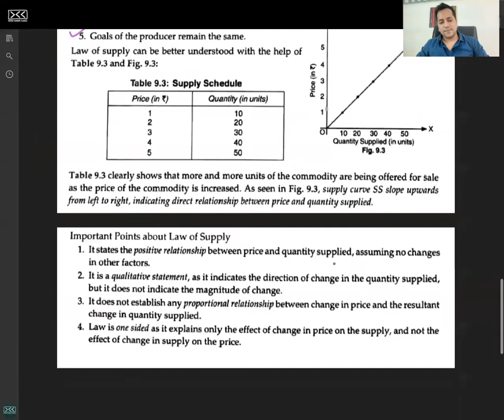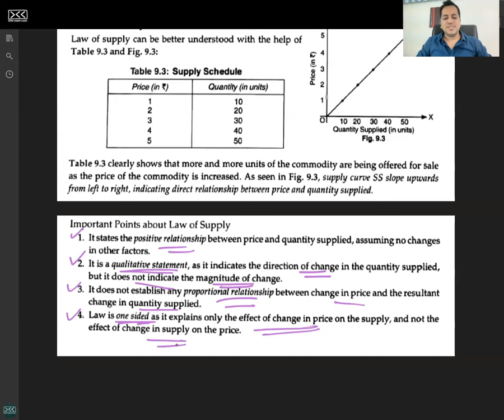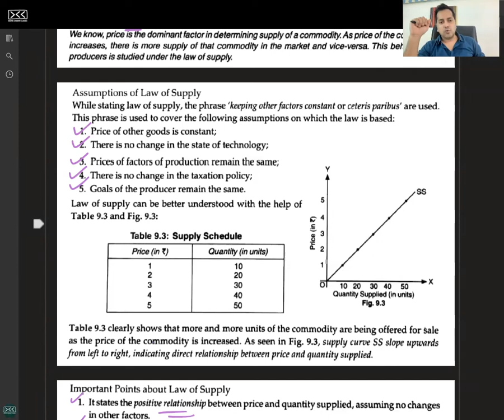C 1 - R 6 - Supply & Its Elasticity - Law of Supply